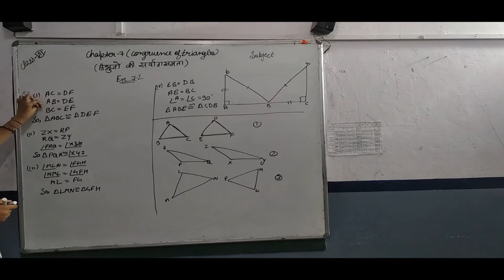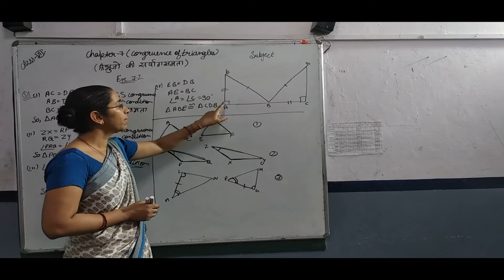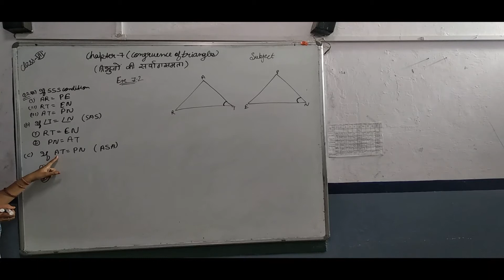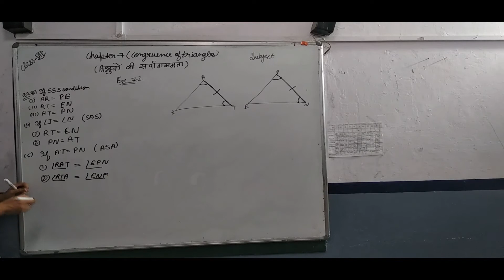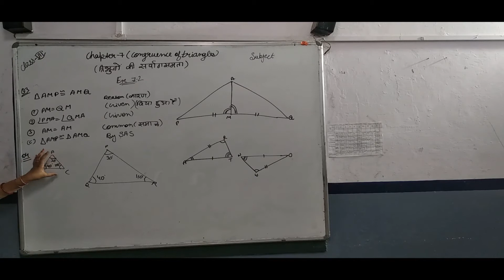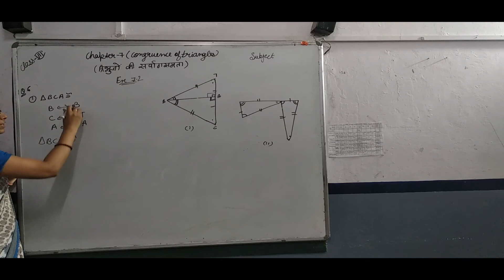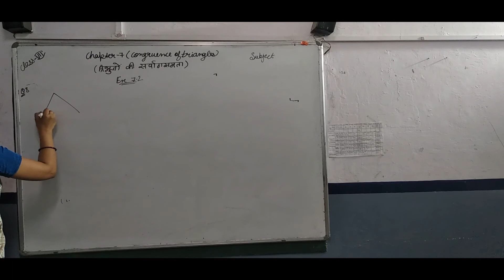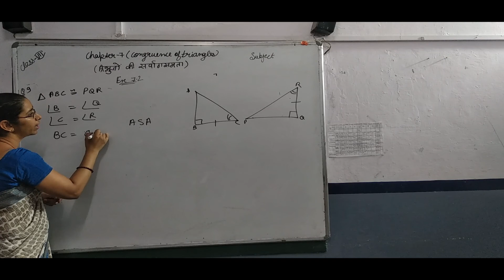CLASS 7 CHAPTER 7 CONGRUENCE OF TRIANGLE EX 7 2